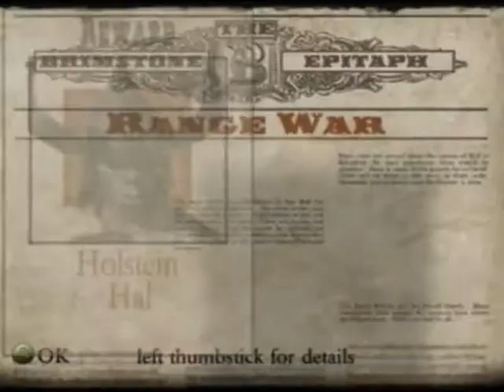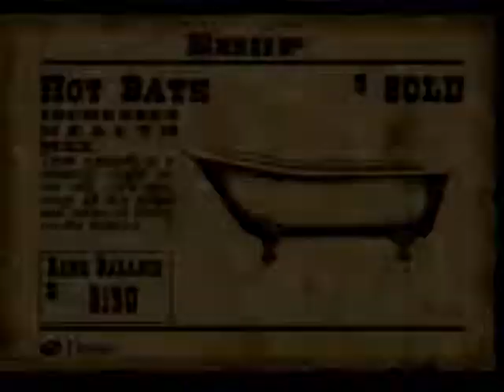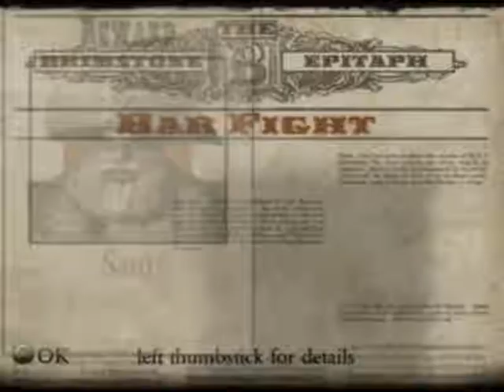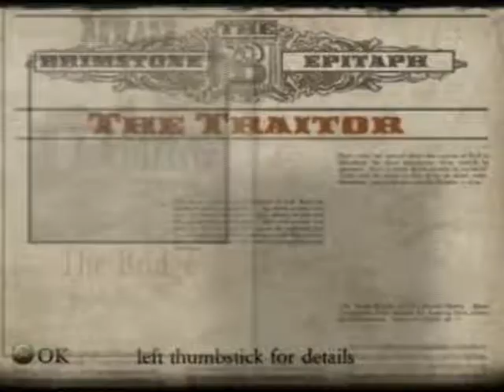Let's Stream Red Dead Revolver 4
Wowee this game is horrid.